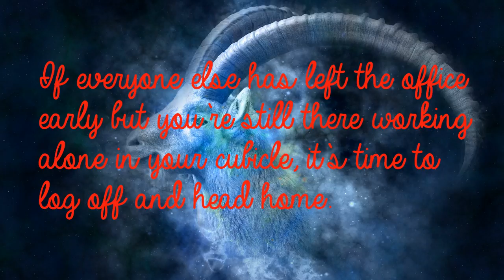Capricorn Feb 16th - Extremist, Strong Desires